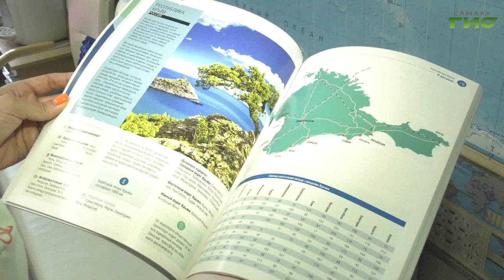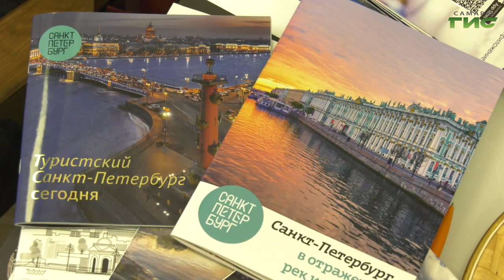Турция стала самым востребованным местом отдыха среди россиян этим летом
Турция, Египет, Арабские Эмираты - в тройке лидеров по зарубежным направлениям для летнего отдыха у самарцев. Но если спрос на них по сравнению с прошлым годом снижается, то вот на туры в Абхазию - заметно растет. Куда в этом году можно отправиться из областной столице и по каким ценам, - узнала Светлана Кудрявцева.